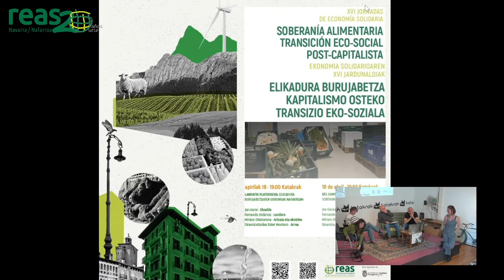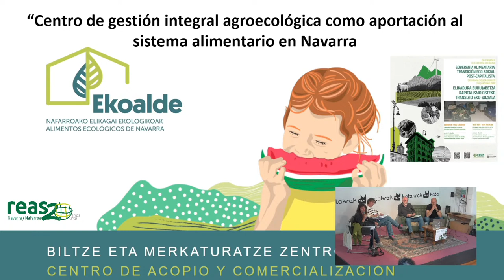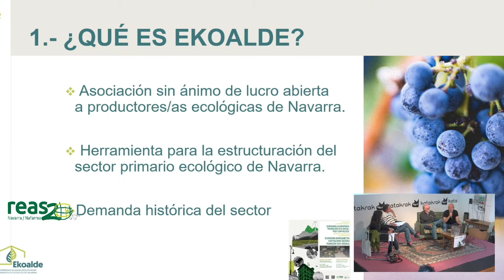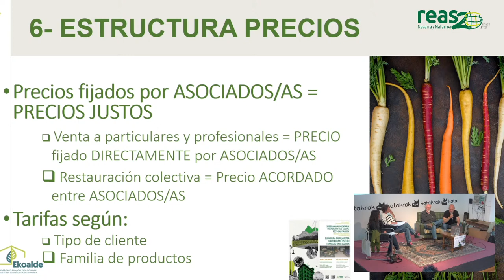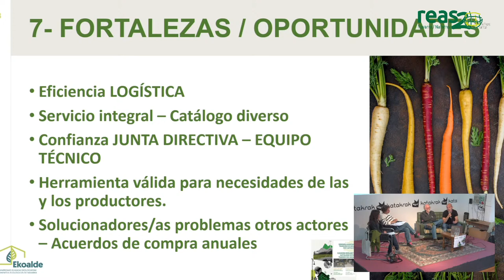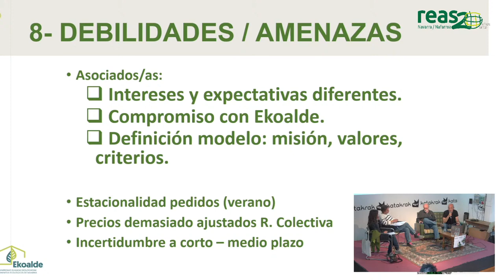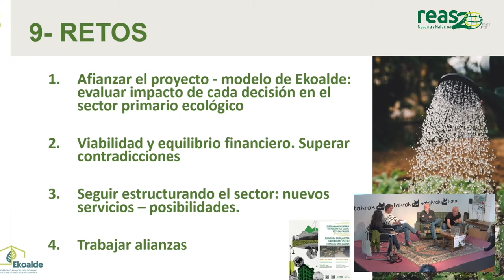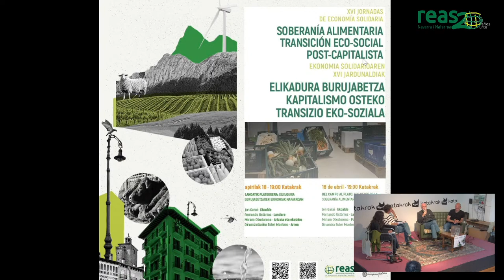Del campo al plato: los retos de la Soberanía Alimentaria en Navarra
Jon Garai Ekoalde

Fernando Ustárroz Landare

Miriam Otxotorena Artzaia y productora

Dinamizador Ester Montero Arrea

18 de abril, 19.00 Katakrak